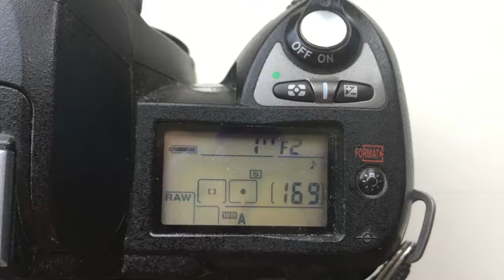Для Виктора Ш.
M42-Nikon с одуванчиком Лушникова для Гелиос-44-М-4